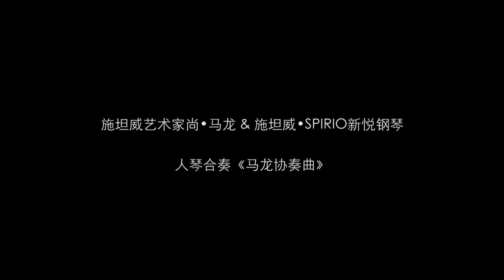Concerto de Malong on Steinway Spirio System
Concerto de Malong on Steinway Spirio System - Nanjing 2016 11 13
Composed and played by Shang Malong (Jean-François Maljean)
Recorded in Nanjing (China) on 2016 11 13